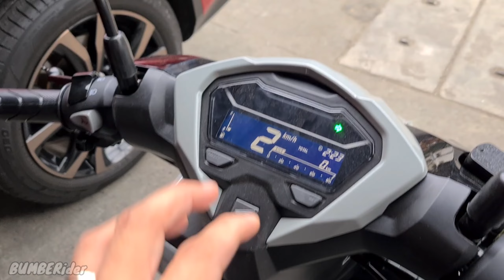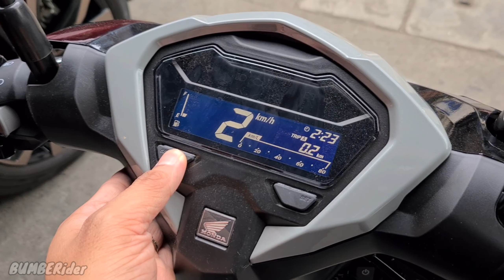NEW HONDA CLICK 125 V3 | Quick Review | Sulit ba talaga?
Sa mahigit sanlibong dagdag galing sa dating model. sulit na sulit talaga itong si v3.

•Mas malaki na ang U Box Compartment
•May usb charging port ba
•Mas Pinalapad na gulong
•Wavy Petal disc brake na at
•Sports Style Muffler na